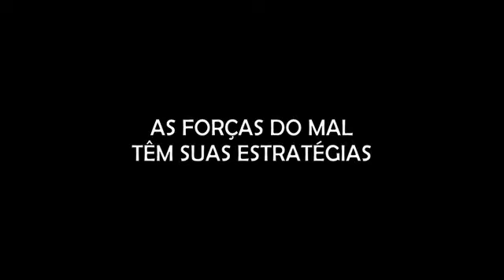AS FORÇAS DO MAL TÊM SUAS ESTRATÉGIAS "O MAL ENTROU NAQUELE COMÉRCIO ATRAVÉS DE UM VÔMITO..."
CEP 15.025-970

- INSTAGRAM ANA: ana_lazafornaza
- INSTRAGRAM MATEUS: mateus_fornazari
- INSTAGRAM DO CANAL: assombrado_oficial
- INSTAGRAM DA LOJA ASSOMBRADA: loja_assombrada_oficial